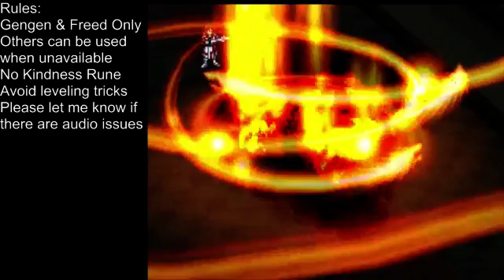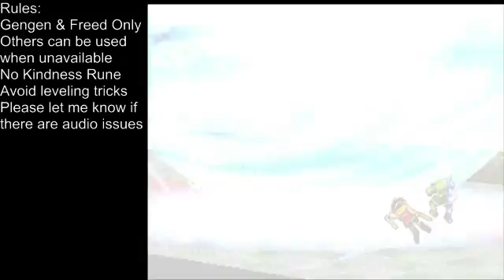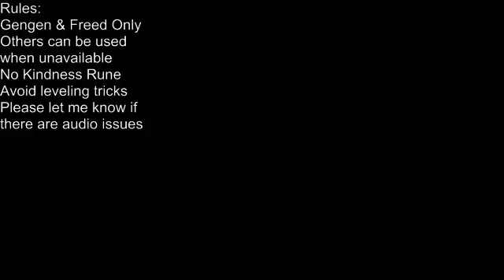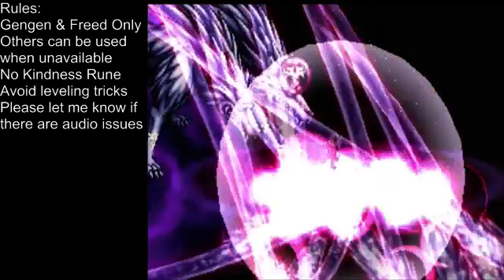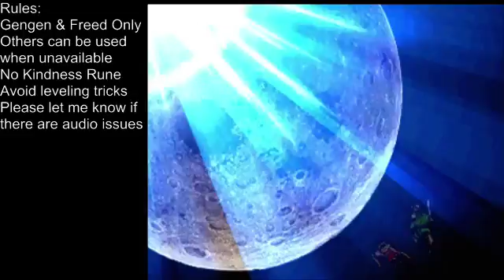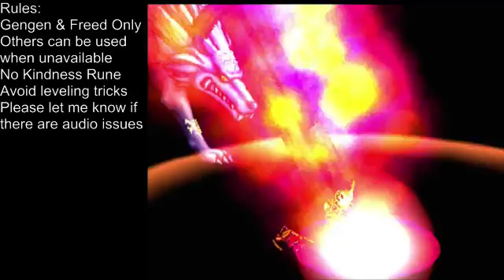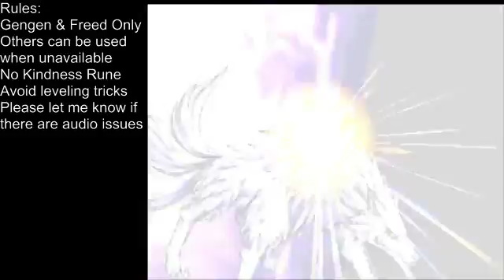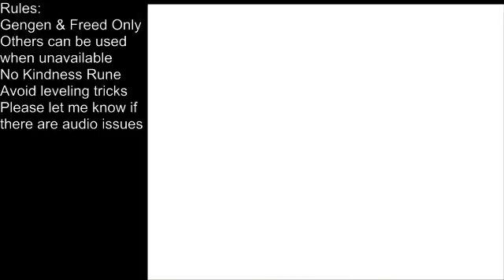Seed & Culgan + Beast Rune Gengen only!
Freed & Gengen was too easy so I decided to just use Gengen. GG!